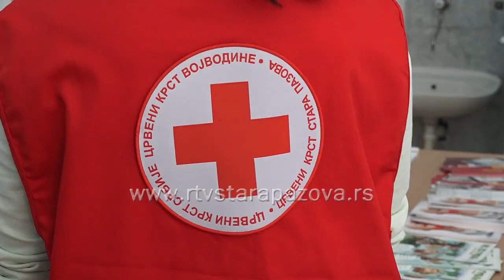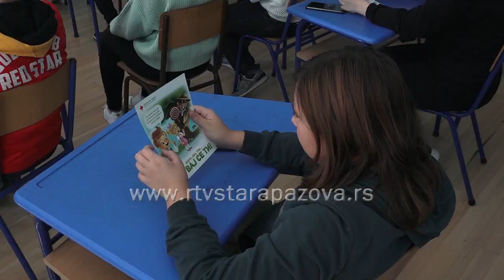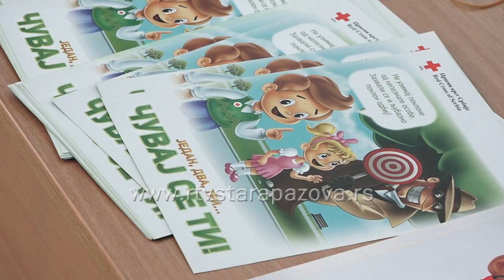Koliko deca znaju o pojmu trgovine ljudima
Danas su volonteri Crvenog krsta Stara Pazova održali predavanje sedmacima u OŠ Heroj Janko Čmelik povodom Evropskom dana borbe protiv trgovine ljudima.